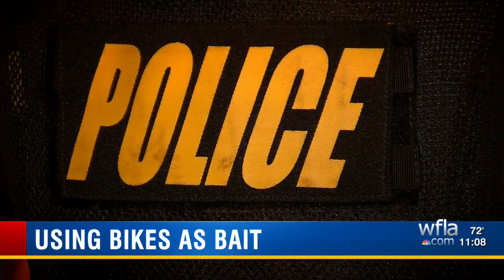Gulfport Police employ 'bait bike' to catch thieves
It looks like a regular, high-end bicycle.